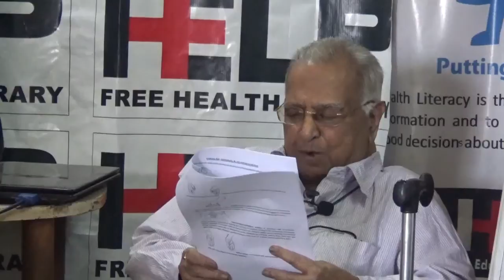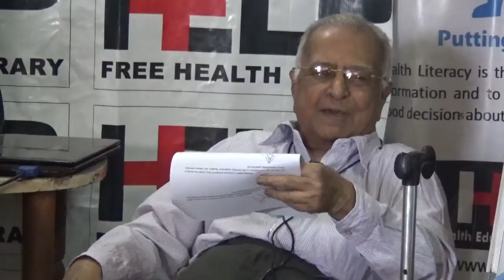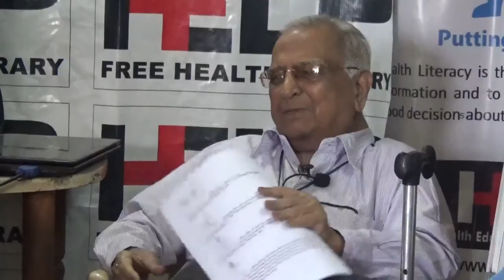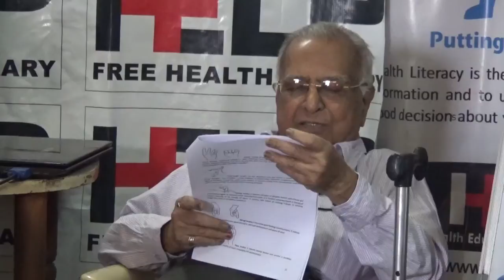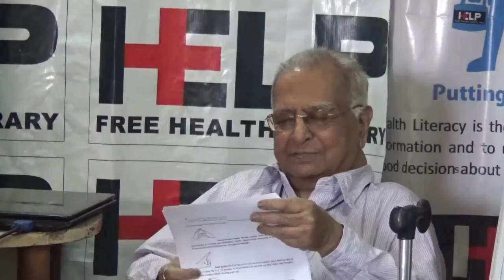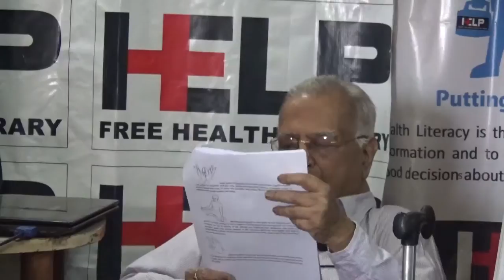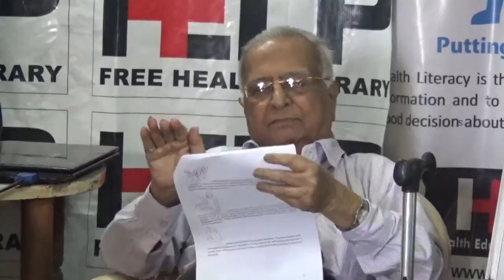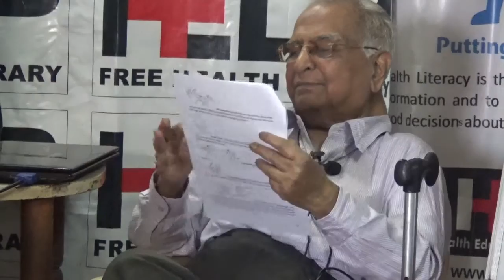Self Healing by Mudras Part 2 By Dr. R.C. Shah HELP TALKS Video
By Dr. R.C. Shah held on 17 April 2015.

Mudra Therapy is very to perform and cure hundreds of diseases and gets proper balance of Mind.